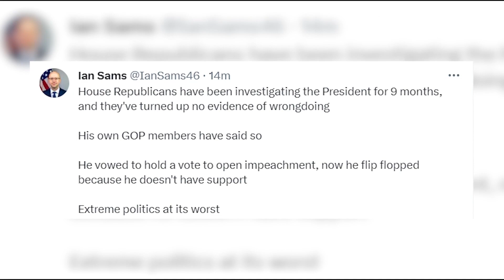What's ahead now that Republicans are opening an impeachment inquiry into President Joe Biden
House Speaker Kevin McCarthy said he is launching an impeachment inquiry against President Joe Biden, yielding to mounting pressure from former President Donald Trump and his allies in what's shaping up as an election-year clash between Congress and the White House.